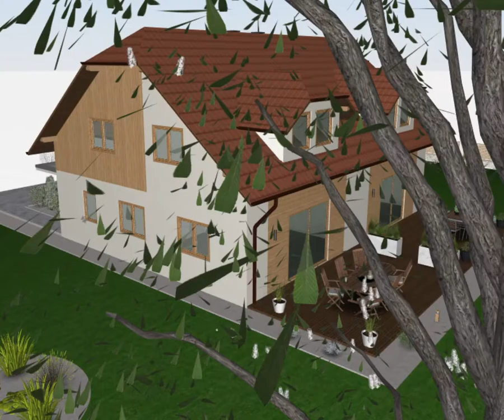Lesena hiša dvojček Quirina KATALOGHIŠ.si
Tloris, cenik in še veliko več drugih hiš na: KATALOGHIŠ.si